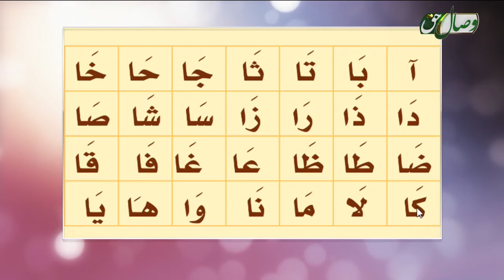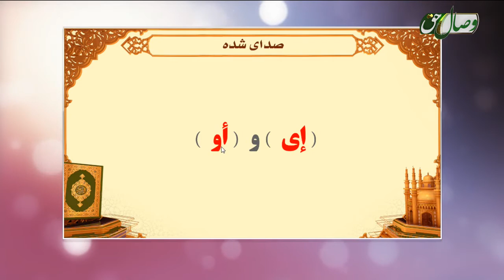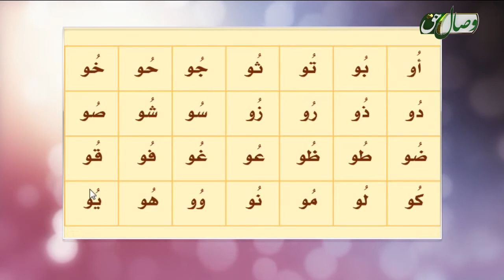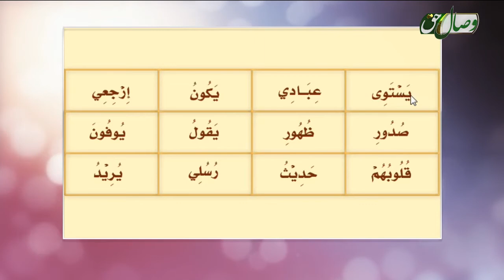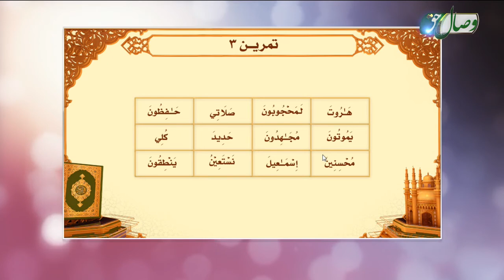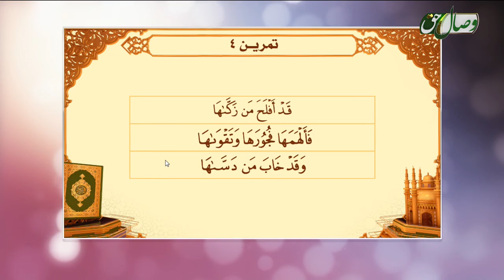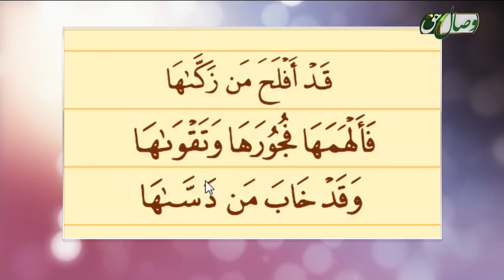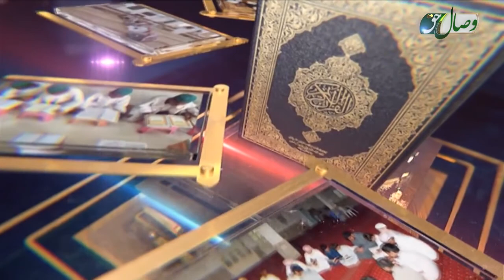روخوانی قرآن کریم 8 صدای کشیده اُو اِی Омузиши Қур‘они Карим дарси 8